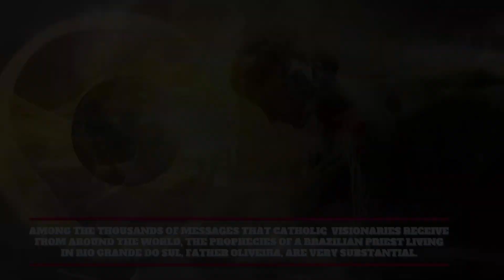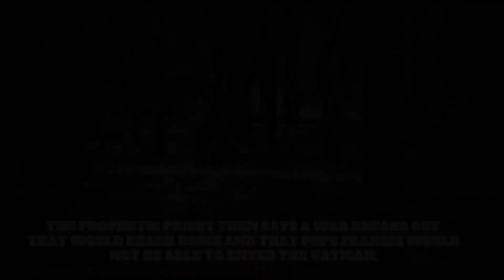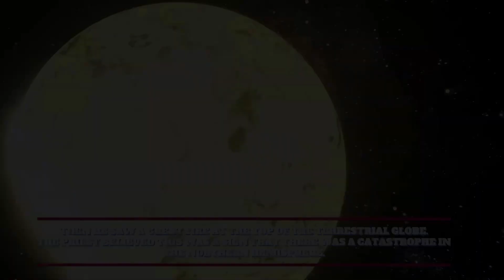"THE POPE WILL GO TO MOSCOW" PRIEST SEES FUTURE OF WORLD AFTER DEATH OF POPE BENEDICT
Among the thousands of messages that Catholic  visionaries receive from around the world, the prophecies of a Brazilian priest living in Rio Grande do Sul, Father Oliveira, are very substantial.

They are significant because they predicted the death of Benedict XVI would occur around Christmas (which it did), that a war would break out between Russia and Ukraine and that Pope Francis would encounter great difficulty after traveling to Russia.

The source for some of this information comes from the "Forum Of Mary"

Father Oliveira, has received mystical visions and prophetic revelations from God for many years. Here we share the story of  Fr. Oliveira’s prophecies of the two Popes:

On February 11, 2020, Father Oliveira had a vision that he called “the Vision of the Popes”.

He said: “I saw Pope Francis get on a plane, greeting  people and smiling. He was  traveling to Russia and I saw the Pope in  the Red Square in Moscow.